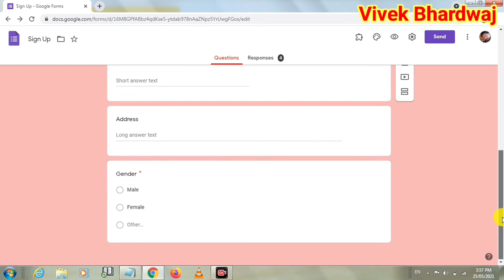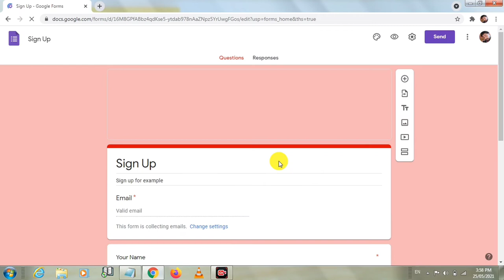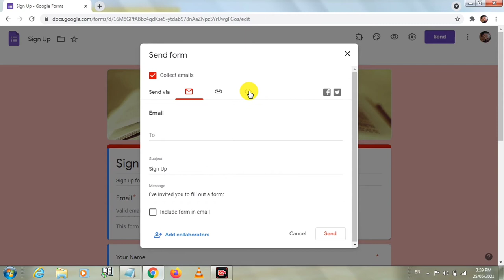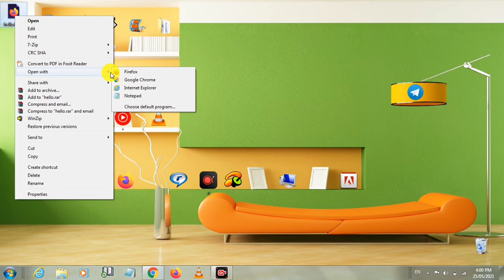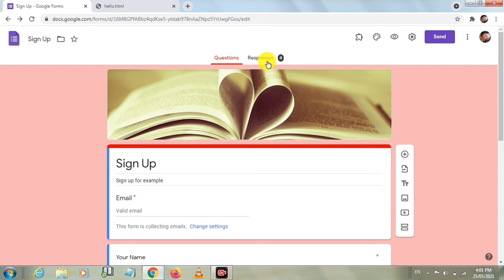Ab Apni Website Par Lagaye Google Form || Embed Google Form on Your Website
Namaskar doston aaj ke iss video mein hum aapke liye lekar aaye hai ek kamal ka google form features IFRAME jiska use karke aap apni kisi bhi website par apne google form ko embed kar sakte hai / laga sakte hai.